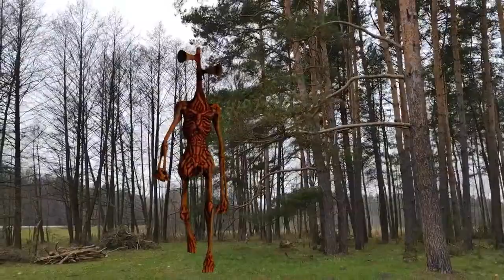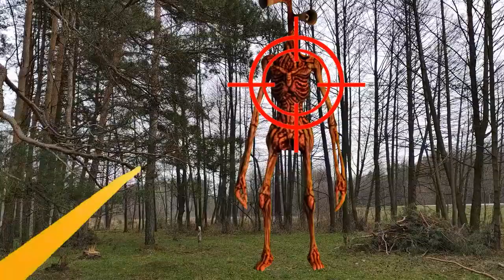Siren Head Pipe Head Megaphone TV Head SCP 096 Hulk Cartoon Cat ALL SCP Trevor Henderson